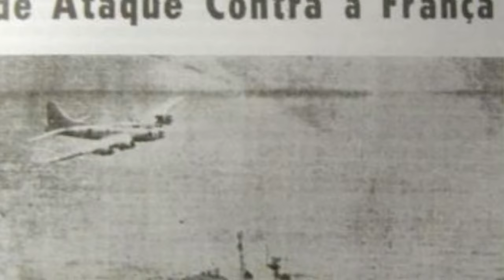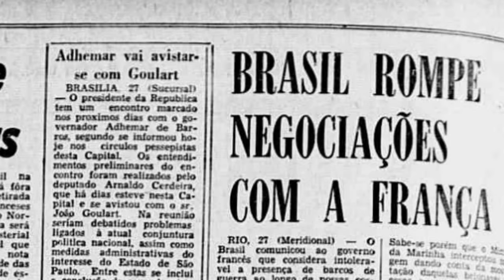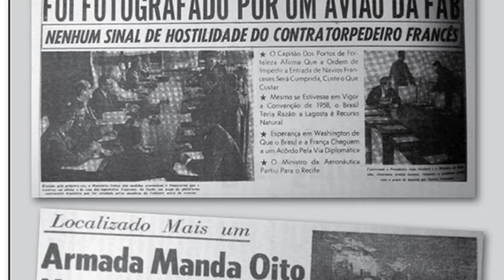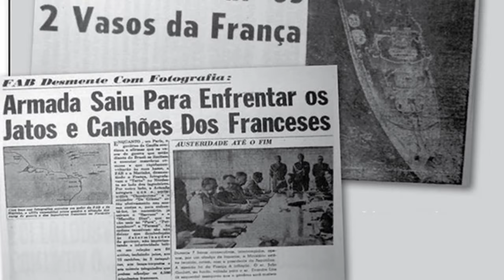A Guerra da Lagosta - Conflito entre Brasil e França | Soberania Nacional | Defesa Nacional | SCBR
Conheça a história da Guerra da Lagosta, um conflito entre Brasil e França que aconteceu nos anos 60s.

Nessa edição, o almirante Álvaro Augusto Dias Monteiro mostra que  guerra da Lagosta foi um conflito entre os governos do Brasil e da França, que se desenvolveu entre 1961 e 1963, o motivo do conflito foi a captura ilegal de lagostas, por parte de embarcações de pesca francesas, em águas territoriais no litoral da região Nordeste do Brasil. A Marinha do Brasil expulsou embarcações de pesca francesas para fora das águas territoriais brasileiras, essa atitude de soberania nacional que fez a França de Charles de Gaulle ameaçar o Brasil com uma frota liderada pelo porta-aviões Clemenceau. O Brasil não se acovardou, defendeu nossas águas territoriais deixando claro que uma ameaça a soberania brasileira resultaria em Guerra entre os países. Após os franceses perceberem que o Brasil estava disposto a guerra, o conflito foi resolvido pela diplomacia e pesqueiros da França não invadiram mais as águas brasileiras.

Español:

En esta edición, el almirante Álvaro Augusto Dias Monteiro muestra que la Guerra de la Langosta fue un conflicto entre los gobiernos de Brasil y Francia, que se desarrolló entre 1961 y 1963, el motivo del conflicto fue la captura ilegal de langostas, por parte de embarcaciones pesqueras. Pesquerías francesas , en aguas territoriales frente a las costas de la región Nordeste de Brasil. La Armada brasileña expulsó a los pesqueros franceses de las aguas territoriales brasileñas, actitud de soberanía nacional que hizo que la Francia de Charles de Gaulle amenazara a Brasil con una flota liderada por el portaaviones Clemenceau. Brasil no se acobardó, defendió nuestras aguas territoriales, dejando claro que una amenaza a la soberanía brasileña resultaría en una guerra entre países. Después de que los franceses se dieron cuenta de que Brasil estaba listo para la guerra, el conflicto se resolvió mediante la diplomacia y la pesca en Francia ya no invadió las aguas brasileñas.

English:
In this edition, Admiral Álvaro Augusto Dias Monteiro shows that the Lobster War was a conflict between the governments of Brazil and France, which developed between 1961 and 1963, the reason for the conflict was the illegal capture of lobsters, by fishing vessels. French fisheries, in territorial waters off the coast of the Northeast region of Brazil. The Brazilian Navy expelled French fishing vessels out of Brazilian territorial waters, this attitude of national sovereignty that made France de Charles de Gaulle threaten Brazil with a fleet led by the aircraft carrier Clemenceau. Brazil did not chicken out, defended our territorial waters, making it clear that a threat to Brazilian sovereignty would result in war between countries. After the French realized that Brazil was ready for war, the conflict was resolved by diplomacy and fisheries in France no longer invaded Brazilian waters.

Esta edição é um corte da palestra do almirante Álvaro Augusto Dias Monteiro ilustrada com imagens e notícias.

➡️  Nesta palestra o almirante fala sobre a defesa do Brasil (tema principal é pátria e defesa), ele da uma importante análise sobre a soberania nacional no atlântico sul. O foco principal é Amazônia Azul  e sua importante fonte de recursos naturais como o petróleo do Pré-sal. Para defender a soberania nacional é preciso valorizar a Marinha do Brasil, que garante a diplomacia nas relações internacionais.

🔴 Assuntos do vídeo:

➡️ A defesa nacional : defesa da soberania nacional , a defesa da soberania nacional e em defesa da soberania nacional
➡️ A defesa do Brasil : defesa da soberania brasileira e defesa militar
➡️ Política nacional de defesa : estratégia de defesa nacional e base industrial de defesa.
➡️ Geopolítica : Atlântico sul , América do Sul , Guiana Francesa e Amazônia Azul.

Envie sugestões de vídeo para postar no canal scbrdefesanacional através dos comentários!